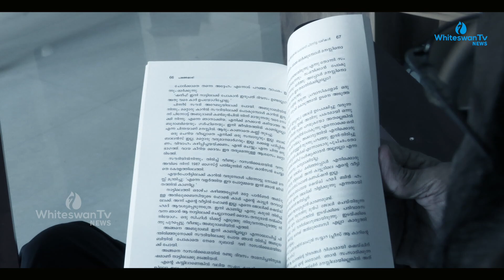ബന്ധങ്ങളുടെ, ബന്ധനങ്ങളുടെ മുഖങ്ങൾ തിരിച്ചറിയാൻ പറ്റിയതും ആ സമയത്താണ് M K YUSUF ALI|WHITESWAN TV NEWS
Watch Whiteswan Tv News Channel for more Latest Malayalam News Updates, Breaking News, Political News and Debates,  Kerala Local News, Mollywood Entertainment News, Business News and Health News.

"Introducing WhiteSwan TV News, the top choice for honest and timely news reporting. involve yourself in a wide variety of trustworthy information, with our team delivering up-to-the-minute news, insightful analysis, and captivating stories from around the world. Our devoted team is determined to present the truth, simplify complicated matters and become part of the Whiteswan tv news  community today and experience unparalleled information."